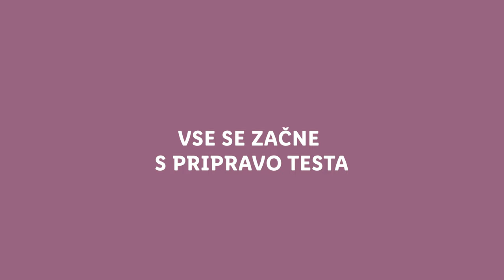Sladka akademija s Sašem: Gerbeaud torta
Torta, ki izgleda kot napolitanka? 🤩  To sladico smo že vsi jedli na praznovanjih, a le malo kdo zares ve njeno ime ali pa jo celo zna narediti. 😋 Zdaj veš tudi ti! Za praznike se bo krasno podala tvojim večerjam. 🥧

SESTAVINE:
Sestavine za testo:
250 g masla sobne temperature
500 g moke
7 g suhega kvasa
50 g sladkorja
ščep soli
lupinica 1 pomaranče
1 jajce
1 rumenjak
2 žlici kisle smetane
1 žlica mleka
1 ½ žličke vanilijevega ekstrakta

Sestavine za nadev:
200 g marelične marmelade
200 g mletih orehov
2 zavoja vanilijevega sladkorja
10 g sladkorja

Sestavine za preliv:
110 g temne čokolade (60-70 %)
20 g olja

POSTOPEK:
Pripravimo pekač (20 x 30 cm), ki ga premažemo z maslom/oljem in ga obložimo s papirjem za peko.
V skledo mešalnika damo maslo sobne temperature in moko.
Uporabimo lopatasti nastavek in mešamo 2 minuti, da dobimo drobtinasto teksturo.
Dodamo suhi kvas, sladkor, sol, pomarančno lupinico, jajce in rumenjak ter na hitro premešamo.
Zamenjamo lopatasti nastavek za mešanje za kljuko in dodamo kislo smetano, mleko in vanilijev ekstrakt. Mešamo pri srednji hitrosti 2 minuti, da dobimo gladko testo.
Testo razdelimo na 3 enako težke kose.
Vsak kos testa razvaljamo v pravokotnik (20 x 30 cm). Viške testa odrežemo in z njimi zakrpamo možne manjkajoče vogale. Testo valjamo na rahlo pomokani površini ali na papirju za peko.
Prvo plast testa prestavimo v pripravljen pekač in čez razmažemo 100 g marelične marmelade.
V ločeni skledi skupaj zmešamo mlete orehe, vanilijev sladkor in sladkor. Polovico orehovega nadeva potresemo čez marelično marmelado.
Če orehov nadev položimo drugo plast testa, ki ga zopet premažemo s 100 g marelične marmelade in preostalo polovico orehovega nadeva.
Nadev pokrijemo s tretjo plastjo testa.
Celotni pekač pokrijemo s folijo za živila in pustimo vzhajati na toplem 45 minut.
Torto pečemo 30-35 minut na sredini, brez ventilacije. Iz pečice jo vzamemo, ko je zgornja plast zlato rjave barve.
Pečeno torto previdno obrnemo na glavo in jo vzamemo iz pekača. Torto popolnoma ohladimo.
V skledo stresemo nadrobljeno temno čokolado in prilijemo olje. Čokolado stopimo nad vodno kopeljo.
Ohlajeno torto prelijemo s stopljeno čokolado in jo enakomerno razmažemo po površini. Počakamo, da se čokolada strdi.
Torto narežemo na manjše pravokotne rezine v velikosti napolitank. Gerbeaud torta je najboljša, ko en dan odstoji. Hranimo jo v zaprti posodi na hladnem do 4-5 dni.

00:00 Uvod
00:51 Sestavine
00:59 Priprava testa
03:05 Oblikovanje testa
03:37 Sestavljanje
06:16 Ponovitev postopka
07:34 Preostanek testa
07:55 Hlajenje in peka
08:25 Hlajenje in čokoladni preliv
09:30 Serviranje
10:14 Zaključek
10:30 End screen